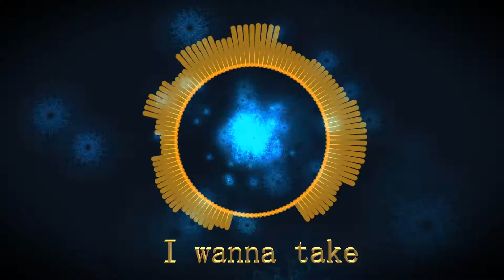Adam Szabo & Johnny Norberg - I Wanna Be | ZGameEditor Visualizer 2 contest.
Photosensitive Seizure Warning
This video contains flashing lights and patterns that may cause PSE seizure!

Effects used:
"SolidColor"
"fLuids", author: Jph Wacheski

"Polar"
"Cage", author: Rado1

"Vignette"
"AudioShake"
"MeshText", author: Jph Wacheski